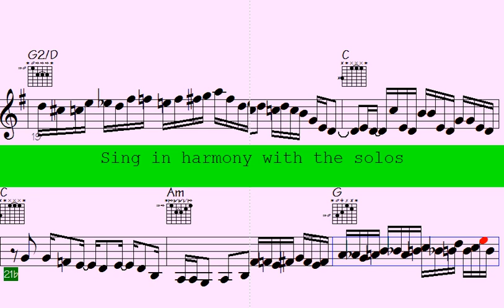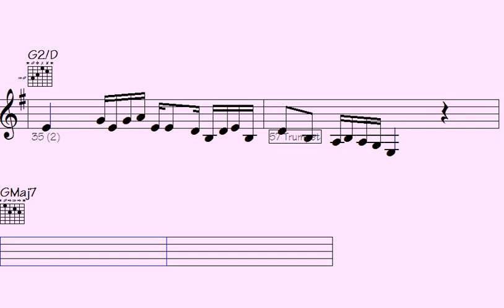️Deep Grooves: Funk Trumpet, Sax, and Guitar Vamps that Will Get You Grooving. - On the Road to Nirv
Immerse yourself in the infectious rhythms of funk with our "Deep Grooves: Funk Trumpet, Sax, and Guitar Vamps that Will Get You Grooving." Let the dynamic interplay of instruments take you on a musical journey filled with irresistible hooks and captivating melodies. From soulful trumpet solos to sultry saxophone riffs and electrifying guitar licks, this collection is a true celebration of groove and rhythm. Get ready to move and groove as these vibrant sounds transport you to a world of musical funkiness.